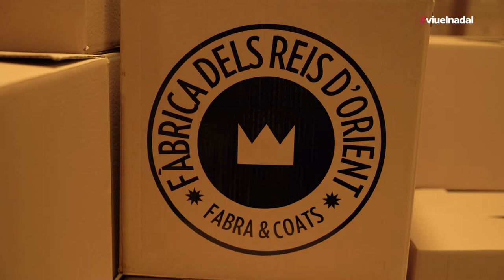Els emissaris dels reis d'orient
La patge Estel i el patge Omar us esperen a la plaça de Catalunya fins demà a la tarda. El carter reial també recull les cartes dels infants al pailebot ‘Santa Eulàlia’, al Moll de la Fusta del Port Vell. Us hi esperem!